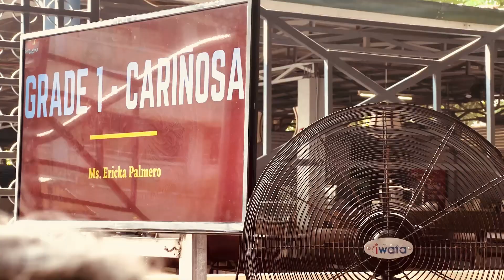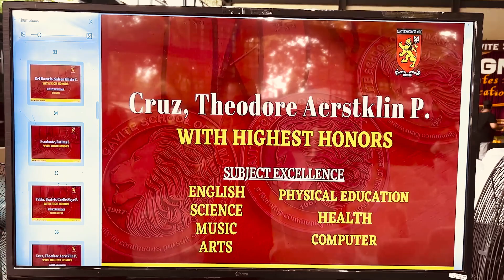Theo & Erein's Double Celebration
Artist: Morninglight